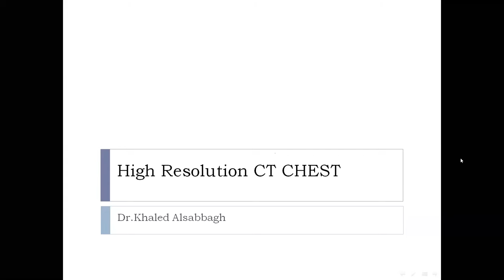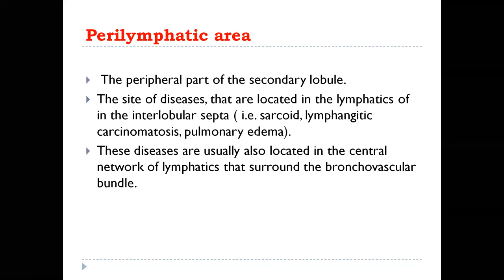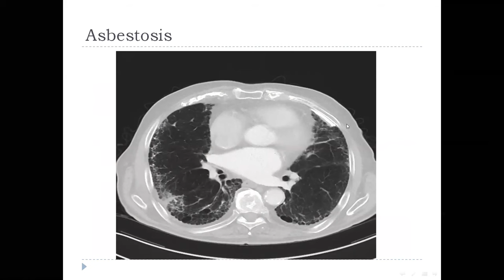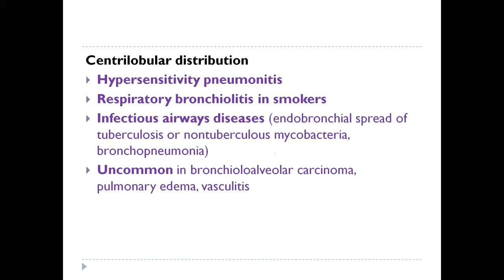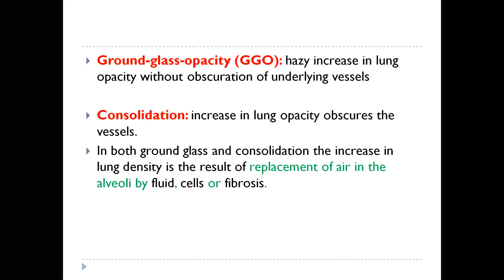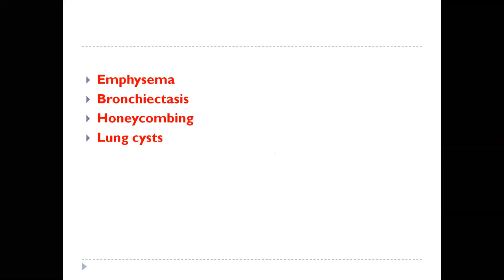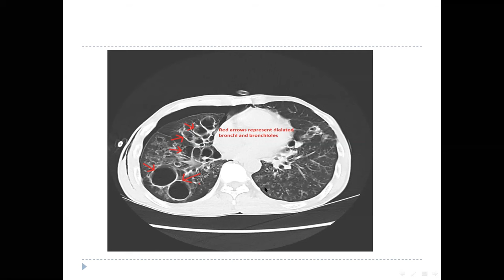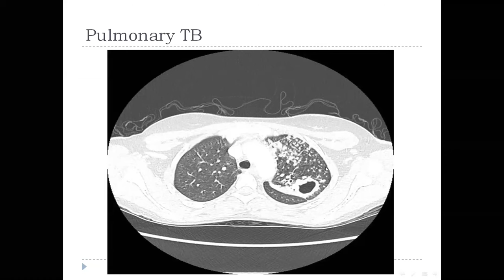مقاربة التصوير الطبقي المحوري للصدر عالي الدقة-- High Resolution CHEST CT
د.خالد صباغ